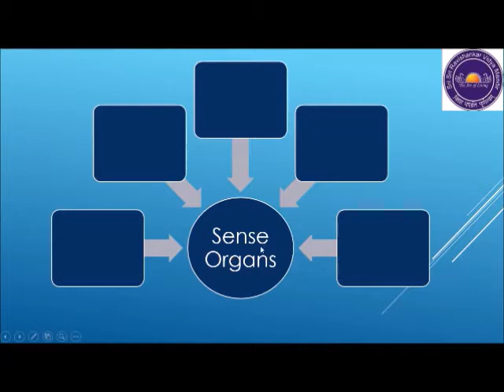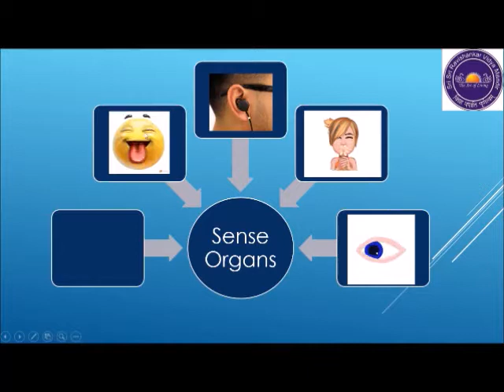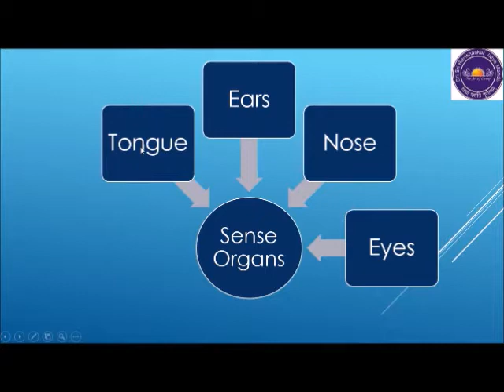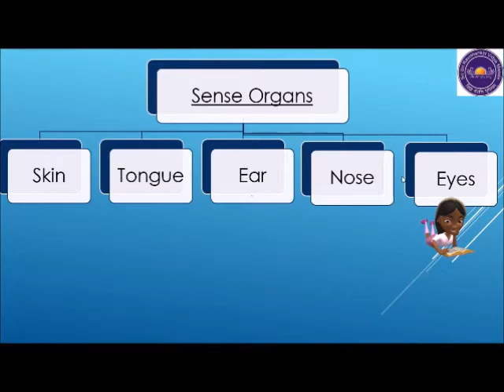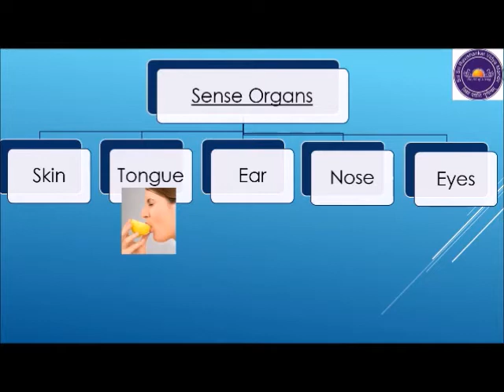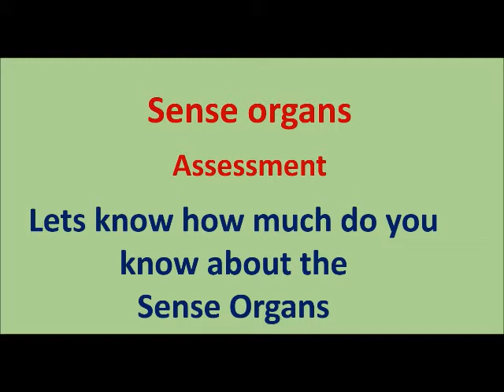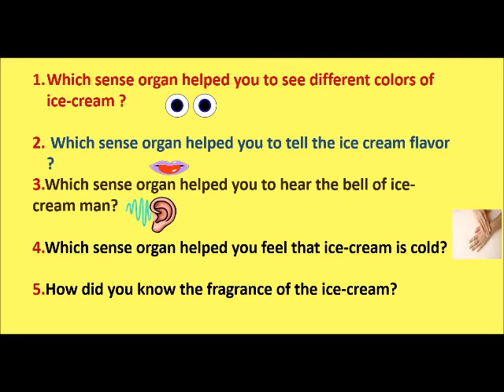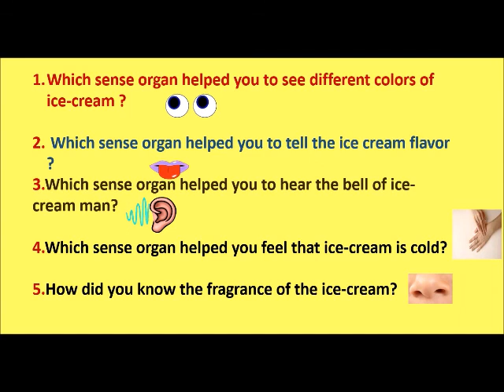sense organs for primary class with activities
This is Primary E- class for teaching sense organs. IAll activities have been incorporated in this video